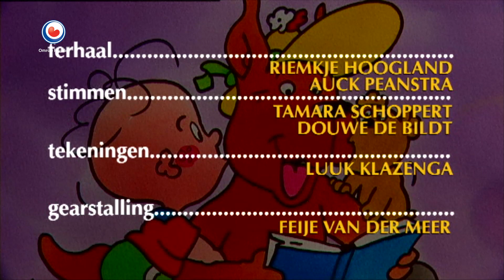Tomke: Een vreemd fruitbakje | Tsjiltsje | Kinderen | Verhaaltje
Tomke wil graag een banaan mee naar school, maar die zijn op. Daarom doet Kornelia een kiwi in het fruitbakje. Maar als Tomke op school het bakje pakt, rammelt het! Hoe kan dat nou?

Tomke wol graach in banaan mei nei skoalle ha, mar dy binne op. Dêrom docht Kornelia in kiwi yn it fruitbakje. Mar as Tomke op skoalle it bakje pakt, rammelt it! Hoe kin dat no?